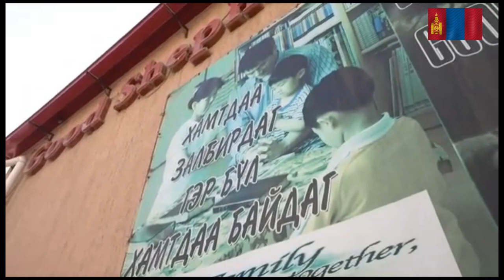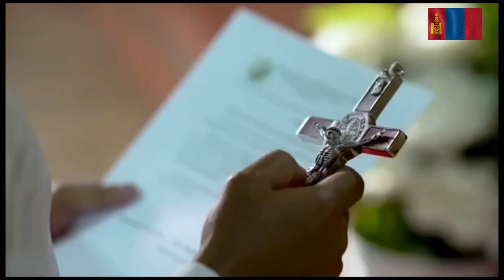MONGOLIA RAMA CATHOLIC HISTORY LEH TUNA CATHOLIC KOHHRAN DINHMUN BIHCHIANNA // MIZO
As per Copyright Disclaimer under section 107 of the Copyright Act of 1976, allowance is made for "Fair Use", This video is solely for the purposes of education/commentary/teaching/reporting and research only, all the video clips, images, and graphics, music used in this video belong to their respective owners and I or this channel does not claim any right over them.
We want to thank and pay credit to EWTN CHANNEL from whom we collect most of our information and materials for the videos and for producing such useful documentary for the faithful around the world.